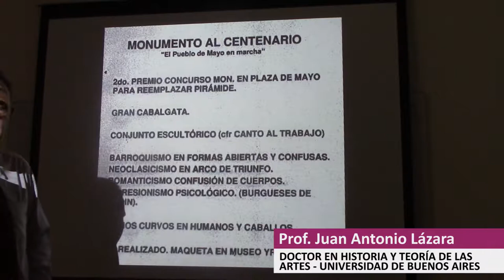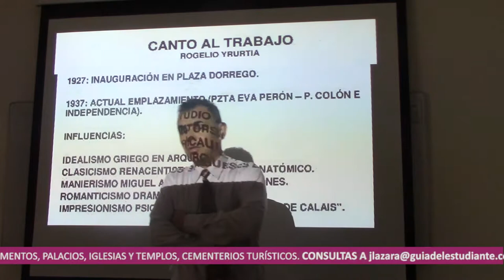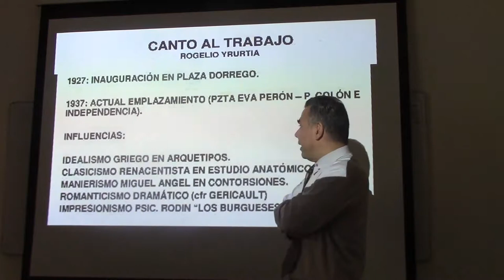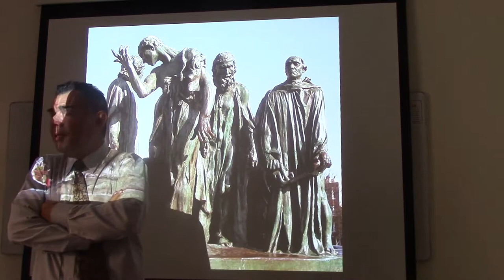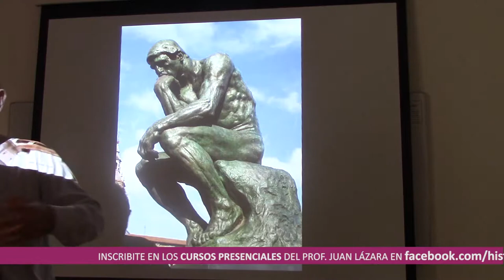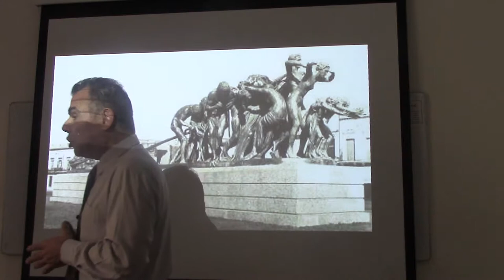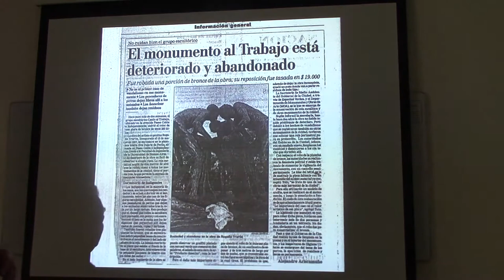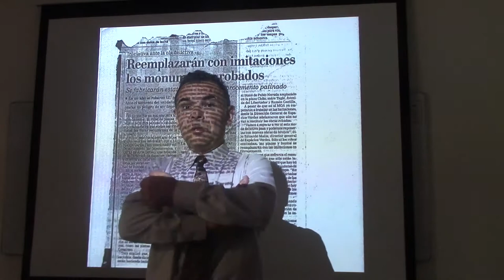79 CANTO AL TRABAJO DE ROGELIO YRURTIA POR EL DR. JUAN LÁZARA